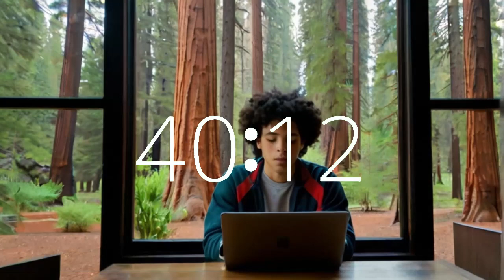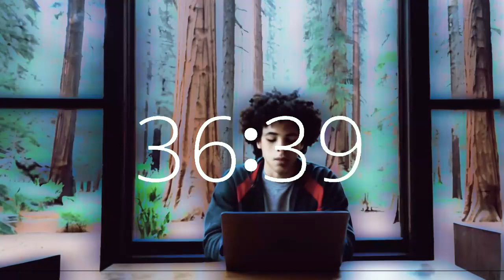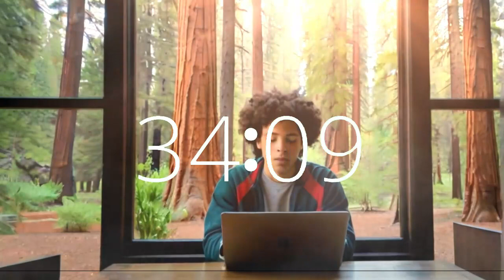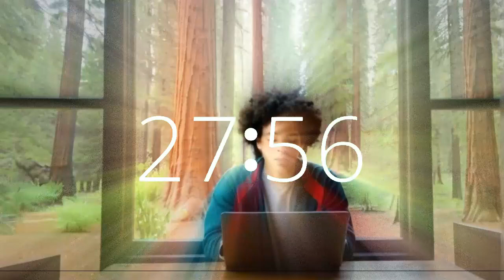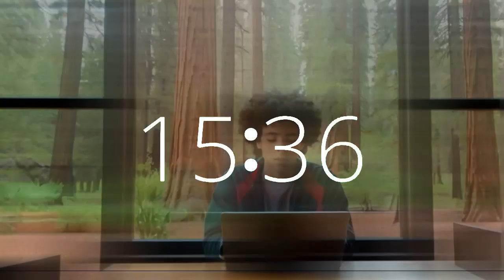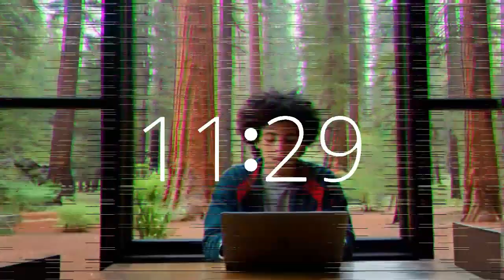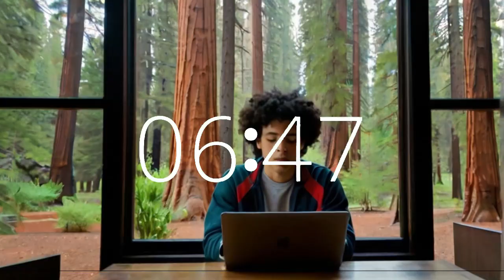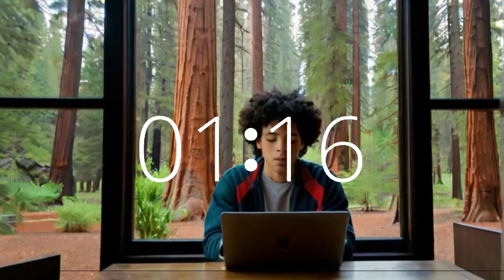41 Minute Timer Music Upbeat Motivating Lofi California Redwoods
Step into Techtonic Grooves' dynamic world, where California-style lofi beats fuel productivity and creativity. Set your focus amidst the majestic California redwoods with our 41-minute timer accompanied by upbeat lofi music.